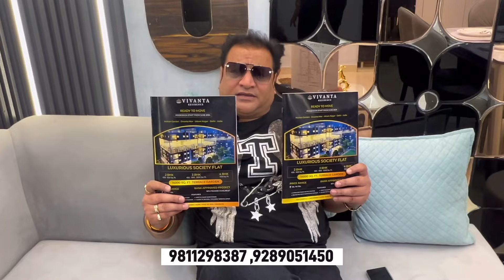मात्र ₹21000 में FLATS | CHEAPEST FLATS in DELHI | 100% FINANCE AVAILABLE | PRIME LOCATION IN DELHI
SHRI LAXMI PROPERTIES AND BUILDERS*
Address : Z-9 Dayal Sar Road Uttam Nagar west OPP. Metro Pillar No. 691
10th Office In Left  Side From Main Road
90%Housing loan Facility Available from Nationalised Banks And private Banks By our Experts.

For Video Shoot (Only Whatsapp) - 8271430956

2 bhk flats for sale
2 bhk flats in
luxury apartments
bangalore flat
apartments in bangalore
apartment house
2bhk flats
apartment for sale in mumbai
3 bhk apartment
1 bhk flat
1 bhk flats for sale
best apartments
modern apartments
apartments on
2 bhk apartment
buy 2 bhk in mumbai
new flats for sale
2 bhk flats for sale
4 bhk apartment

मेट्रो से 250 मीटर की दुरी पर 2Bhk Flat दिल्ली की सबसे शानदार लोकेशन मे Flat Sale In Delhi 2bhk Flat